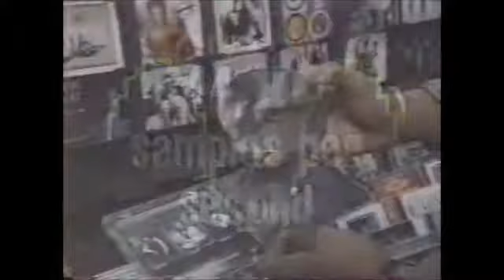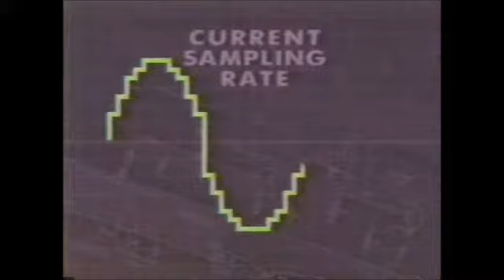Analog or Digital - Week In Rock 1993